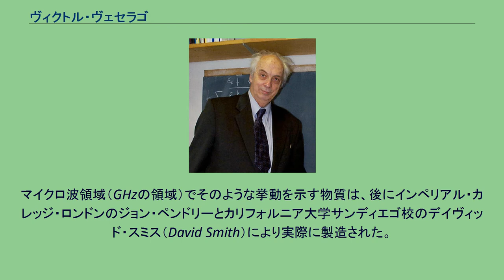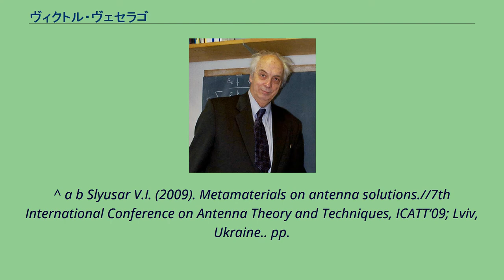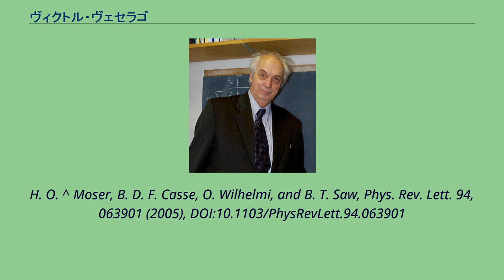ヴィクトル・ヴェセラゴ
V・G・ベセラゴ ヴィクトル・ゲオールギエヴィチ・ヴェセラゴ（露：Виктор Георгиевич Веселаго；ラテン翻字例：Victor Georgievich Veselago、1929年6月13日 - 2018年9月15日）はロシアの物理学者。
モスクワ物理工科大学（MIPT）教授。
出身は旧ウクライナ・ソビエト社会主義共和国（現ウクライナ）。
1967年に負の誘電率と透磁率を持つ物質の存在を初めて予見した。
マイクロ波領域（GHzの領域）でそのような挙動を示す物質は、後にインペリアル・カレッジ・ロンドンのジョン・ペンドリーとカリフォルニア大学サンディエゴ校のデイヴィッド・スミス（David Smith）により実際に製造された。
これは新しい研究領域（メタマテリアル）の誕生であった。
マイクロ（またはナノ）リソグラフィを使って、これらのメタマテリアルはTHzおよびその先の領域まで拡張されている。
^ “Некролог Виктора Георгиевича Веселаго” (ロシア語). mipt.ru. (2018年9月22日). 2018年10月12日閲覧。
^ a b Slyusar V.I. (2009). Metamaterials on antenna solutions.//7th International Conference on Antenna Theory and Techniques, ICATT’09; Lviv, Ukraine.. pp.
19–24. ^ Terahertz Response of a Microfabricated Rod--Split-Ring-Resonator Electromagnetic Metamaterial,
H. O. ^ Moser, B. D. F. Casse, O. Wilhelmi, and B. T. Saw, Phys. Rev. Lett. 94, 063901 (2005), DOI:10.1103/PhysRevLett.94.063901